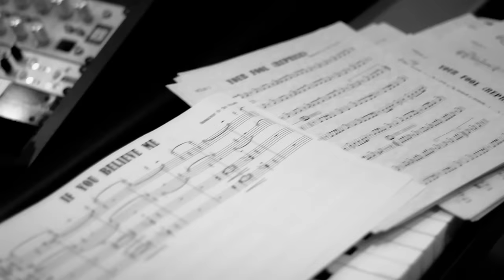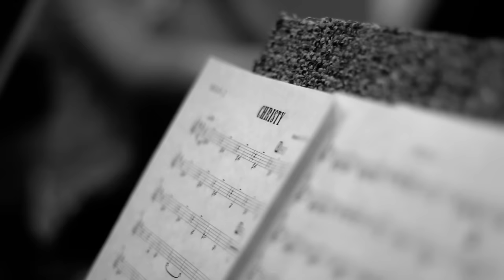Natalie Prass - Bird of Prey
directed and edited by Tony Forgey
photography by Tony Forgey
additional photography by Trey Pollard

Pop is not a thing to be feared. The first Spacebomb single from Natalie Prass, "Bird of Prey" hits fierce and fast, moving with a silky, yet propulsive beat. Our calm narrator, resigned to the dark fate of love, moves along with a confident lyrical pace, as flutes dive and weave through stabs of muted horn and an underpinning of easy rolling tack piano. It's difficult to pinpoint any specific time or place; the music simply exists in a protean mist of swirling strings. Prass wraps her glowing voice around the hook and delivers a knock-out jewel of a song, addictive, deep-cut and flat-out timeless. This track and the forthcoming full-length record represent a high point of Spacebomb's collaborative vision: the give-and-take of passionate musical conversation, seamless connection between artist, arrangers and players, honoring the history and putting time into the process to reach a classic new sound.